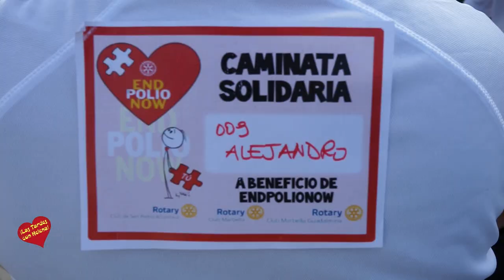Caminata solidaria playa de la salida San Pedro de Alcántara a beneficio de la Polio Organizado popr